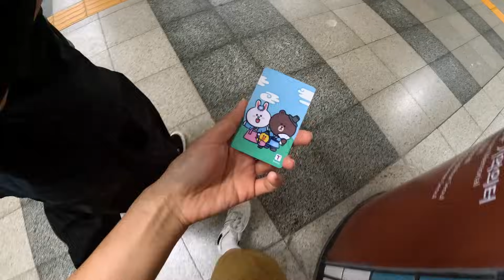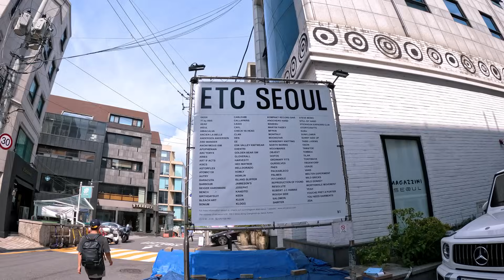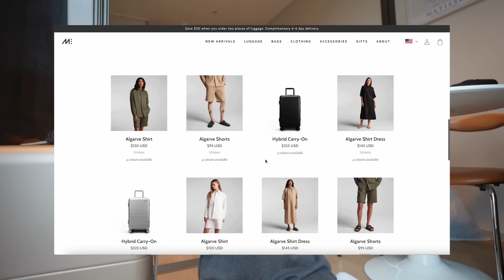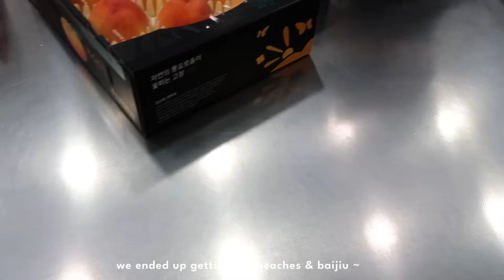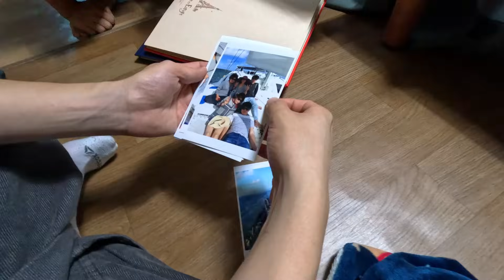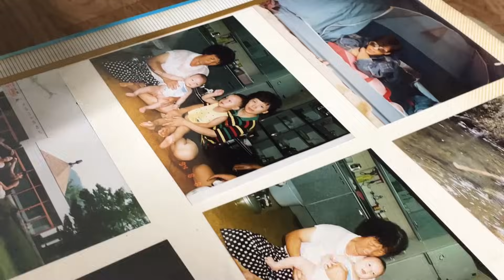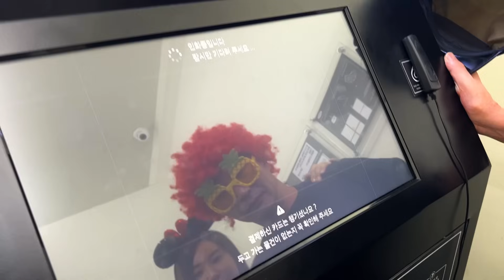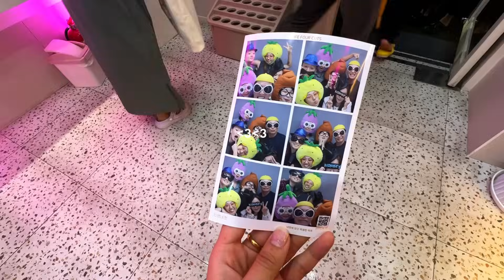KOREA VLOG | landing in seoul, day in gangnam, meeting my boyfriend's family, the korean countryside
hi friends :) this is the first of a few korea travel vlogs from the last two weeks - we spent some time in gangnam and ate our way through seoul but also met up with family & friends during this time. i'm thankful that i had these few weeks to share with someone i love & reconnect with the people in his life after 4+ years. this trip was meaningful in many ways and im grateful for all the lil memories we created this time around ❤️

✰ FILMING EQUIPMENT ✰
➭ canon t6i
➭ canon g7x mark ii
➭ manfrotto compact action tripod

✰ AMAZON STOREFRONT (VLOGGING GEAR, FAVORITES, ETC.) ✰

❀ ty @arianalazo for helping edit this video ❀